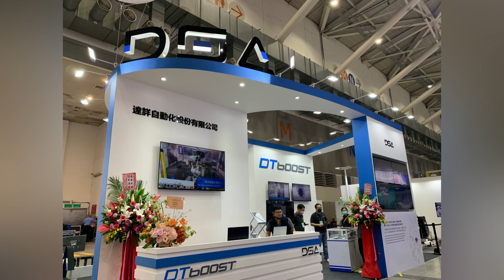2023自行車展就在明天！ (達詳攤位M1320)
3/22-3/25 達詳自動化在南港一館4F攤位M1320展示自行車加工常見的去刺、研磨、拋光、焊接製程自動化整合，以及SMB智慧雲端監控系統導入，協助企業蒐集產線資訊，達到智能管理、稼動率提升等多項效益。歡迎各位業界先進把握機會，前來一睹趨勢科技！
※活動名稱: 2023台北國際自行車展覽會
※活動時間: 3/22~3/25   09:00-18:00 (最後一天到15:00)
※達詳攤位: 南港一館4F攤位M1320

關於達詳：
DSA達詳自動化在智慧製造&自動化整合技術上，具備專業軟、硬體等，全方位的技術整合能力，更在精密鑄造、砂模鑄造、壓力鑄造、重力鑄造、鑄造後處理、機械加工等製程設計上有長達10年以上的技術及製程相關經驗。更進而將工業4.0智慧製造系統，整合至鑄造及加工製程中，期望能提供客戶無論在製程改善，自動化、智慧化更完整的諮詢及服務。

Da Shiang Automation (DSA) is located in Taiwan since 2013. With the Business philosophy of Innovation, Technical, Scientific Spirit to service c ustomer, DSA has been growing continuously.
As a highly skilled system integrator in automation with software and hardware technical skills, DSA has more than 10 years experiences in Investment Casting, Sand Casting, Die Casting, Gravity Casting and Machine Tending etc.
In order to provide advanced smart automation solutions, DSA further integrated industry 4.0 concept to casting and machine tending operation to fulfill customers' expectations.